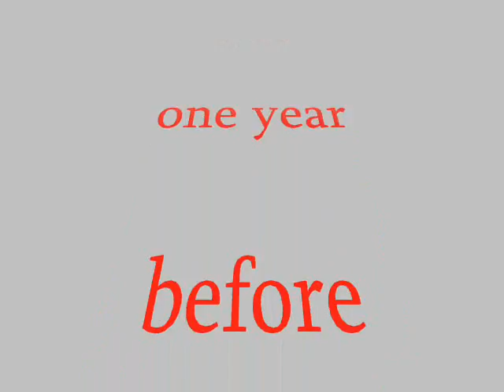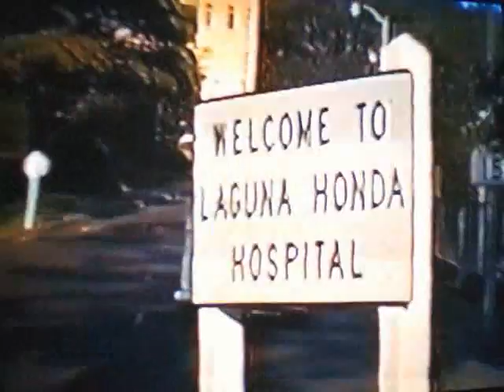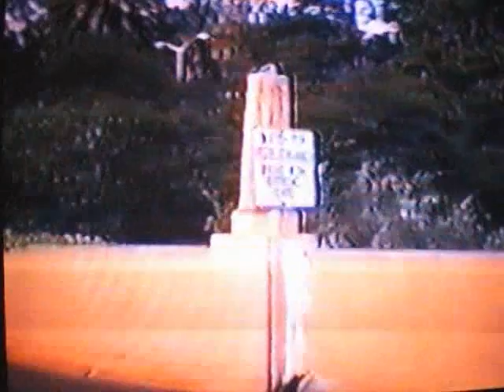APOPHYSIS NOW (TRAILER)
Get Ready for the Ultimate Adventure. If we only knew what we know today, things would be different!